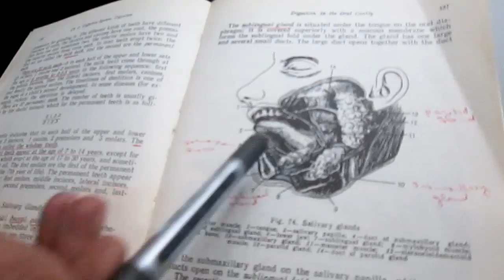الغدة النكافية: 1/4 التعريف بالمرض و ظواهره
نتناول في هذا الفيديو الغدد اللعابية و مرض التهاب الغدد اللعابية ( النكاف )
ظواهر المرض و يتبع بأجزاء تالية إن شاء الله